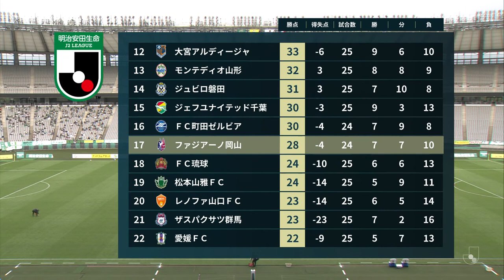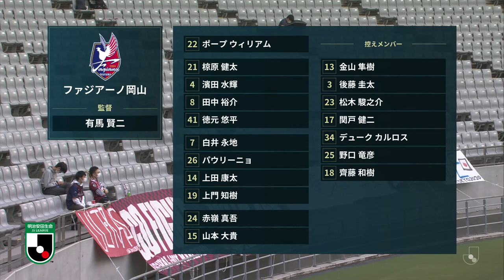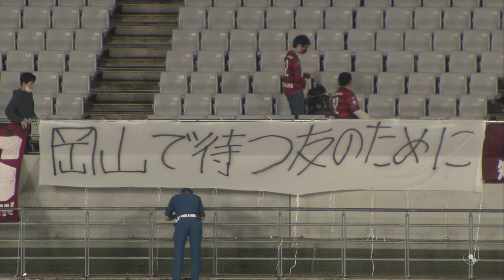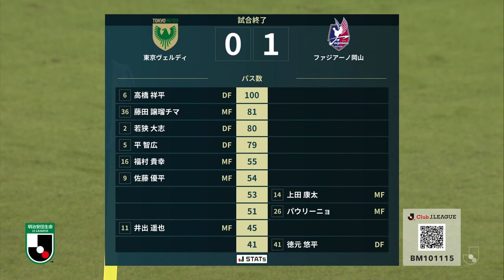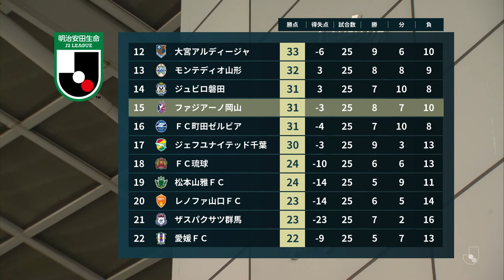LIVE | Tokyo Verdy vs Fagiano Okayama | Matchweek 25 | 2020 | J2 League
Our Matchweek 25 fixture sees Tokyo Verdy host Fagiano Okayama at the Ajinomoto Stadium! We will have all of the action for you LIVE, starting at 16:00 JST, so be sure to tune in!

**Broadcast only available to audiences outside of Japan**

Starting Line-ups:
Tokyo Verdy:
GK 31 MATHEUS 🇧🇷
DF 2 Masashi WAKASA
DF 6 Shohei TAKAHASHI
DF 5 Tomohiro TAIRA
MF 48 Ryoya YAMASHITA
MF 9 Yuhei SATO
MF 36 Joel chima FUJITA
MF 11 Haruya IDE
MF 16 Takayuki FUKUMURA
MF 20 Shion INOUE
FW 13 Yoshito OKUBO
Subs:
GK 1 Takahiro SHIBASAKI
DF 17 KLEBINHO 🇧🇷
DF 3 Naoya KONDO
MF 14 Koki MORITA
MF 19 Junki KOIKE
MF 21 Rihito YAMAMOTO
FW 25 Jin HANATO

Fagiano Okayama:
GK 22 William POPP
DF 21 Kenta MUKUHARA
DF 4 Mizuki HAMADA
DF 8 Yusuke TANAKA
DF 41 Shuhei TOKUMOTO
MF 7 Eiji SHIRAI
MF 26 PAULINHO 🇧🇷
MF 14 Kota UEDA
MF 19 Satoki UEJO
FW 24 Shingo AKAMINE
FW 15 Hiroki YAMAMOTO
Subs:
GK 13 Junki KANAYAMA
DF 23 Shunnosuke MATSUKI
DF 3 Keita GOTO
MF 17 Kenji SEKIDO
MF 34 Carlos DUKE
FW 18 Kazuki SAITO
FW 25 Tatsuhiko NOGUCHI